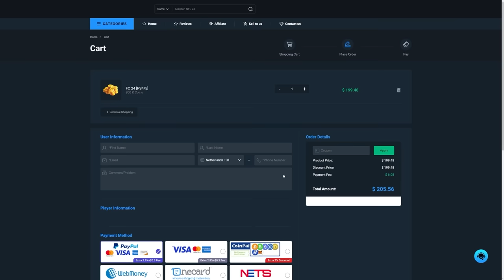THIS IS WHAT I GOT IN 15x CRACKED 84+ RTTK UPGRADE PACKS!